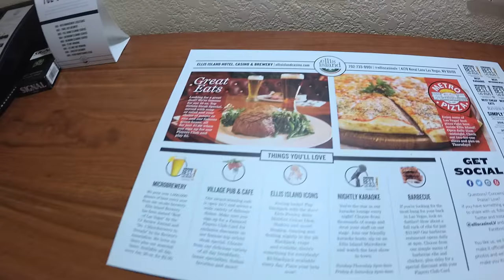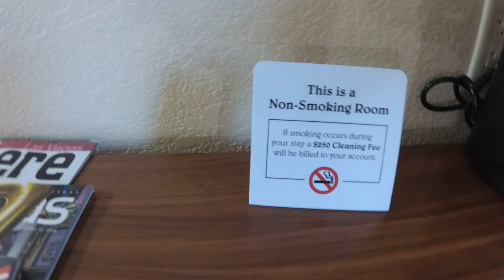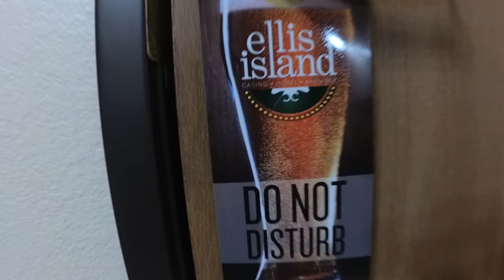Las Vegas Ellis Island Hotel Casino Roomtour 04/2018 Hotel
*Kamera: Yi 4k Action Cam